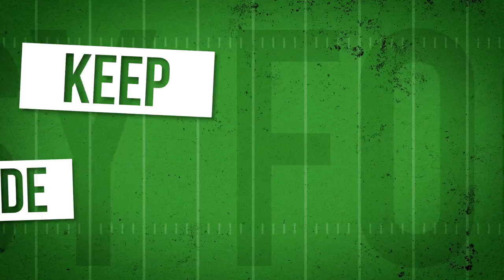Fantasy Football 2021 - Keep/Trade/Cut + Herbert Outlook, Expired Milk - Ep. 1059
The Fantasy Footballers are back with a new episode! On today’s fantasy football podcast, some tough “Keep, Trade, Cut” decisions made! Just how valuable is having Darren Waller on your fantasy roster, and at what cost? Plus, the latest edition of Buy or Sell with a 2021 fantasy outlook on Justin Herbert. Manage your redraft, keeper, and dynasty fantasy football teams with the #1 fantasy football podcast. -- Fantasy Football Podcast for June 3rd, 2021.

02:30 - Buy or Sell presented by Pristine Auction
08:30 - News & Notes
21:50 - Keep, Trade, Cut
22:20 - D’Andre Swift, J.K. Dobbins, Clyde Edwards-Helaire
32:55 - Darren Waller, Chris Carson, DK Metcalf
40:00 - Adam Thielen, Robert Woods, D.J. Moore
46:25 - Owl Borland, Judge Giamatti, The Borgogan
50:25 - Mailbag!